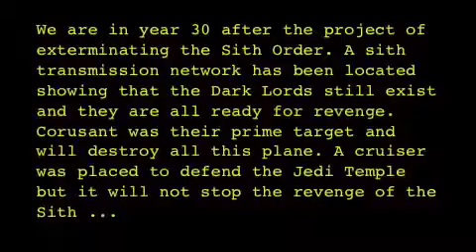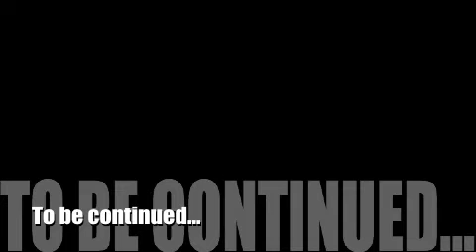Wright: Wed'ze Trailer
This is the trailer of the movie Wed'ze by the Wright production.